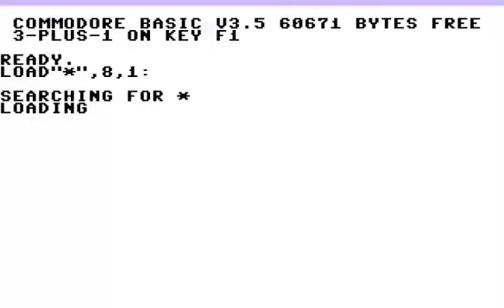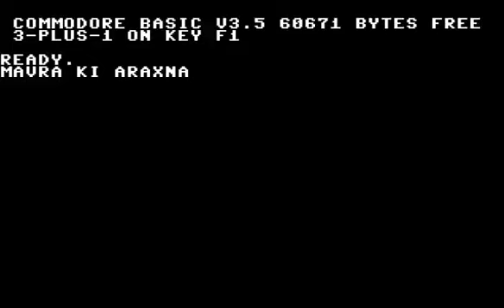COMMODORE 16 116 PLUS 4 +4 Player Relocator v1 4+ 1994 01 30TTCHUenFW